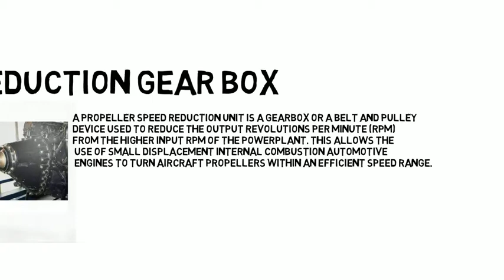Reduction Gearbox of an aircraft